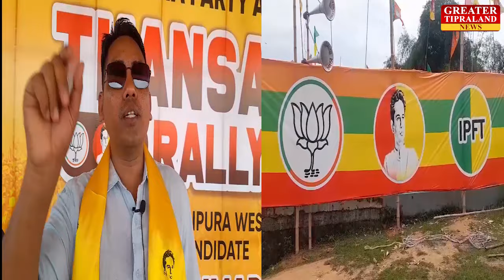MARGIN KWBANG BAI KWPLAI KHAINA NAHARMUNG TWYWI KHAO WANSOKJAK- YTFni ADONG JITEN DB.